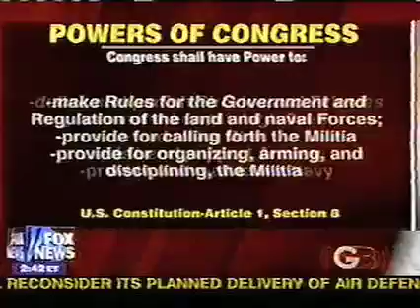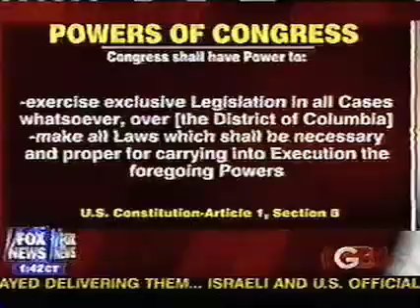Did Napolitano and Clowns declare Medicare unconstitutional?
Andrew Napolitano hosting the 'suspended' Glenn Beck Show and his 2 guests just declared Medicare and Social Securty unconstitutional